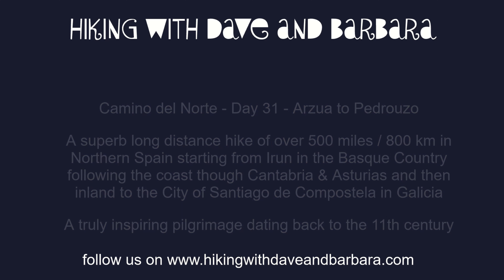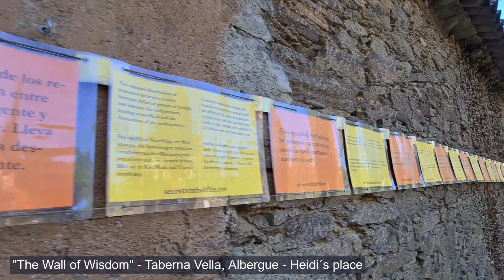Camino del Norte - Day 31 - Arzua to Pedrouzo - 22.8 km & 252 m of ascent - penultimate camino day 🙂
The penultimate day of our walk and we were looking forward to re-visiting where we have walked previously (having completed the Camino Frances, and Primitivo). Again, it was a shorter day of 13.5 miles, so we could take our time. Leaving our hotel on the outskirts of Arzua at the usual time of 7.45am, we followed the line of metal shells set in the pavement alongside the busy main road. A beautiful day was promised with the mist rising on the hills. Reaching the middle of town at 8am, we went left down a lovely old street, lined with interesting properties. Ten minutes later we emerged into beautiful countryside, and walked up through the forest. Today's walk is either on forest tracks, or on quiet roads through the countryside with fabulous views. Even relatively early, there were lots of pilgrims about.

The path has benches and bins along the way, not quite sure who empties the bins!! After passing a few cafes, we stopped at Heidi’s place (4 miles 9.15am), as recommended by our Swiss friends. It is beautiful with lovely fresh food, friendly staff, and plenty of seats in the grounds, accommodation is available too. There is a " wall of wisdom" with various quotes from philosophers and The Bible printed out on the wall, stop and take a look. We had our usual coffee and toast for €8.00. We counted an average of 11 people a minute passing by, making 66 an hour, but it was still early. Half with big rucksacks, half with day sacks-presumably having their kit transported.

Continuing over a motorway bridge covered in Camino stickers, and through more forest, we stopped at the fascinating Casa Tia Dolorez, don't miss this place (10.30am 5.5 miles). We remembered it as a bar last time we were here 5 years ago, that time sheltering from the heavy rain. But now there are so many features-tree trunks, an old horreos and man-made structures all adorned with beer bottles. We bought a bottle, drank it, borrowed a marker pen to write our names on it, then left it as part of the display.

When we left at 11.10am the beer garden was beginning to fill up, and many people were taking photos. We passed many more bars, before walking along the main road through Salceda. This used to be a small place but now has at least 7 cafes and 3 hotels (11.50am, 8 miles).

As it was a relatively short day, we stopped for lunch at Empalme café on a crossroads just after A Brea. The bar over the road was really busy, but Empalme was empty. Such a shame for the owner, but we sat outside in the tranquil back garden, enjoying the peace. Lunch was really good value with 2 large sandwiches, a water and a beer for €11. There were also 3 table football machines, and a large display of football scarves. Leaving at 1.30pm we then took the split in the path under the road to Santa Irena, passing more picnic benches. We came across a sight we had not seen on a Camino before-an electronic board, displaying the number of beds available at an Albergue in Santiago-obviously the future.

At a junction with the main road, we could have turned left to Pedrouzo, but we preferred to continue through the forest. On reaching a large mural on a wall, we turned left into Pedrouzo. There is plenty of accommodation in both small hotels, and albergues. We had booked our hotel a few days in advance and were very pleased that we had as most places were now full. We arrived at 2.30pm, visiting a very well stocked Día supermarket, the thermometer now showing 22°.We checked into our nice hotel Pension 23 with a friendly English-speaking owner.

Unusually for the Camino Frances we did not go through any towns, or past any shops. However, there are plenty of bars along the way. Four years previously we walked the Primitivo Camino, which joins the Frances at Azura. We were amazed by the massive increase in pilgrims and the number of new cafes and hostels along the route, since then. We were here in mid-May; I can't begin to think how busy it would be in the summer.

Later we walked round the town, and visited the very beautiful church of Santa Eulalia de Arca, which was open before the Pilgrims Mass at 7pm. We ate a disappointing pilgrims’ meal at Cafeteria Che 4 (3 courses for €12).

Our guide book had this day as one long stage from Arzua to Santiago a distance of 24 miles 38.8km. I think this would have been a struggle, not with the distance but the number of pilgrims on the path (and maybe getting in the way).

Distance 13.5 Miles (22km)

Duration of Walk 7 Hours

Average Pace 19 Min/Mile

Steps 28377

Elevation Gained 1,115 feet (340m)

Websites used

Pension 22-Vinte a Tres, Arzu